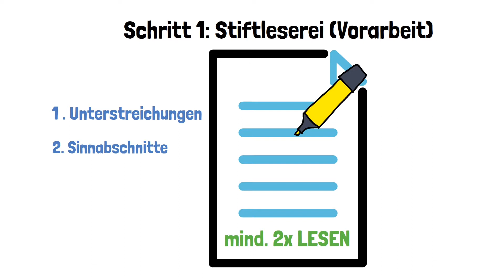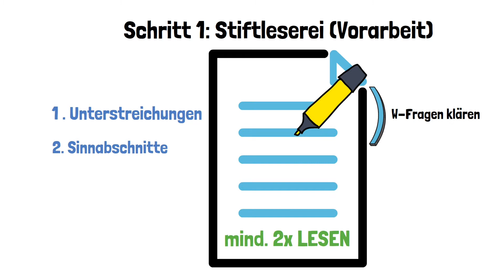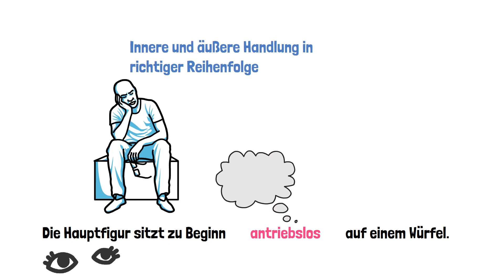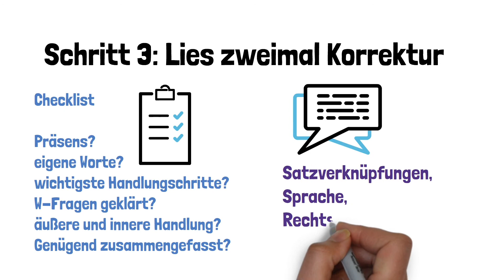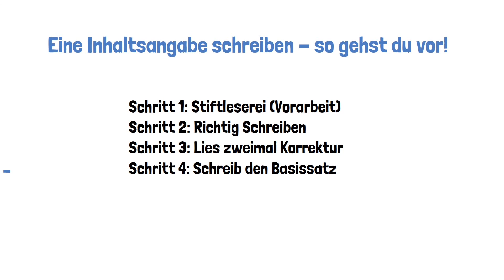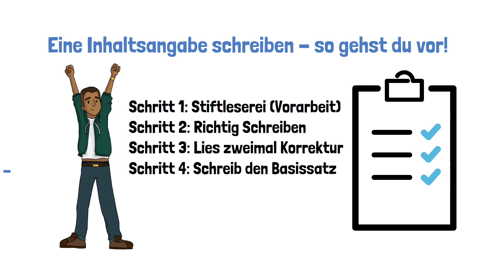Eine Inhaltsangabe schreiben - dein Vorgehen Schritt für Schritt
In diesem Video erkläre ich dir, wie du das Schreiben einer Inhaltsangabe angehst - Schritt für Schritt.